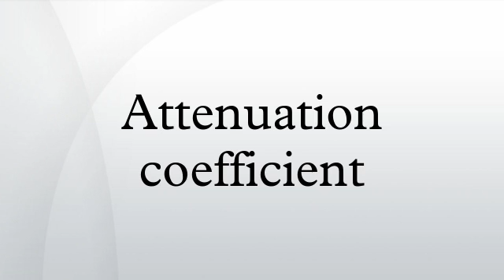Attenuation coefficient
For "attenuation coefficient" as it applies to electromagnetic theory and telecommunications see propagation constant. For the "mass attenuation coefficient", see the article mass attenuation coefficient.
The attenuation coefficient is a quantity that characterizes how easily a material or medium can be penetrated by a beam of light, sound, particles, or other energy or matter. A large attenuation coefficient means that the beam is quickly "attenuated" (weakened) as it passes through the medium, and a small attenuation coefficient means that the medium is relatively transparent to the beam. Attenuation coefficient is measured using units of reciprocal length.